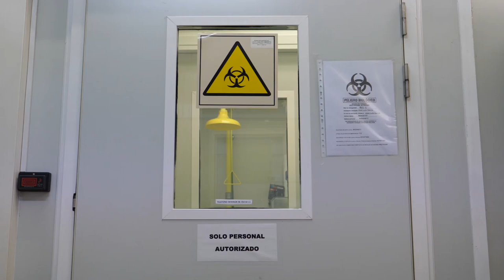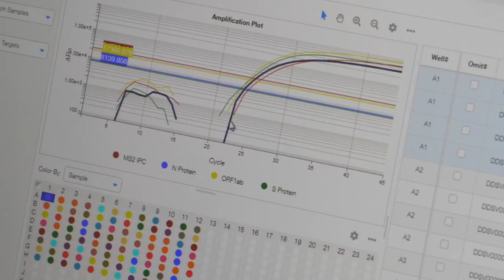Sabías? | Cómo se hace una PCR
La prueba de diagnóstico mediante PCR se ha popularizado entre la ciudadanía a raíz de la pandemia de COVID19. Pero, ¿sabes cómo se lleva a cabo y porque se dice que es altamente fiable?

El Instituto de Medicina Genónima (IMEGEN) y EpiDisease, dos empresas biotecnológicas instaladas en el Parc Científic de la Universitat de València, te explican, de manera divulgativa, cómo llevan a cabo diariamente esta técnica.